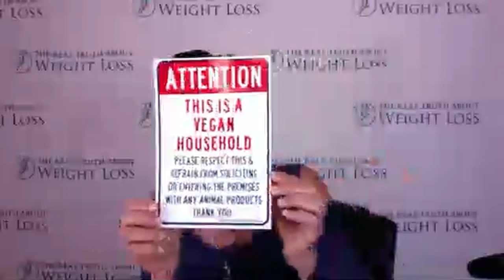Chef AJ Live! | Casual Check-in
Just checking out this new technology that will allow me to go live to Facebook and YouTube simultaneously.

To see my favorite products that I use in my videos please go

I'm Chef AJ and I make healthy taste delicious.

Love & Kale,
Chef AJ